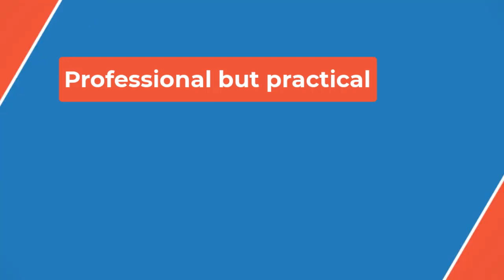🔴 Former VP Candidate Tim Kaine Pokes Fun at His Forgotten Status in Game Show Sketch ✔P B P✔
But the contestant got tripped up when the host brought out a mystery guest: Virginia Senator Tim Kaine, who ran as Hillary Clinton’s running mate in the 2016 election. Kaine reminded Mulaney’s character that he once called that election the most important of our lifetimes… and yet the contestant can’t remember his name. The host even helped him out, hinting that the guy’s first name is Tim, but the contestant was still stumped. Even multiple choice didn’t help, and Kaine was forced to trudge off the stage unacknowledged.

SNL Season 50 Hosts & Musical Guests
Tim Kaine game show sketch review, Humor in political satire, Forgotten status of Tim Kaine explored, Analysis of Tim Kaine's comedic role, Political figures in pop culture, Reactions to Tim Kaine's performance, Impact of sketches on public perception, Game show format in political commentary, Tim Kaine's career as a former VP candidate, The role of humor in politics, Satirical commentary on elections, Audience response to political humor, Use of comedy in discussing political figures, Tim Kaine and his legacy, Cultural relevance of political satire in media

Mulaney’s contestant squirmed even more when the host brought up a social media post he made in 2020 about a dozen Black victims of police violence with the hashtag RememberTheirNames. But can he still remember their names (besides George Floyd)? No, he cannot. But he can definitely name early 2000s porn stars! Mulaney’s contestant scolded the host for helping usher in “a real-life version of The Handmaid’s Tale“… but he didn’t recognize Handmaid’s Tale book author Margaret Atwood standing right next to him as the other contestant. He’s bad with names, guys!